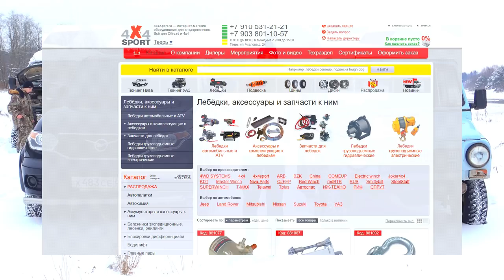Новый УАЗ Патриот с блокировкой против тюнингованного Луаз на бездорожье! Кто сильней? Оффроад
Спецпредложение с кодовым словом закончилось 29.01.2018
Собрали Три Уаз Патриот в различных вариациях: с блокировкой, с имитациями блокировок и без блокировок. Так же компанию нам составляют Соболь 4х4 и Suzuki Vitara, Suzuki Jimny.
Противостоит серьёзным внедорожникам Луаз , который имеет ряд доработок , в их числе установленный в него ВАЗовский двигатель объёмом 1100 см.

Алекс (ведущий) Вконтакте (Добавляйтесь в друзья)
Если есть какие либо предложения, пожелания, хотите куда либо нас позвать , то пишите сюда

какие то слова
луаз против уаза, новый патриот против луаза.